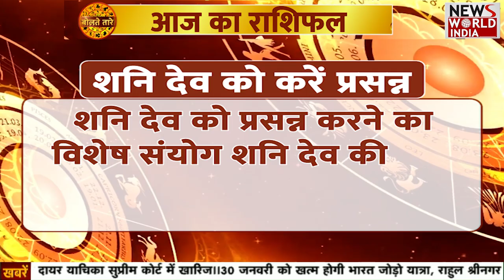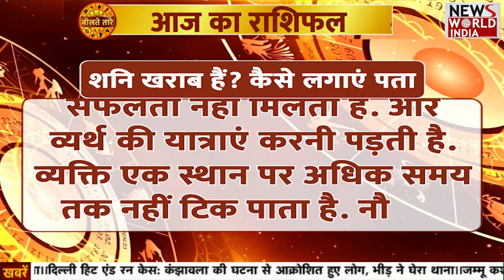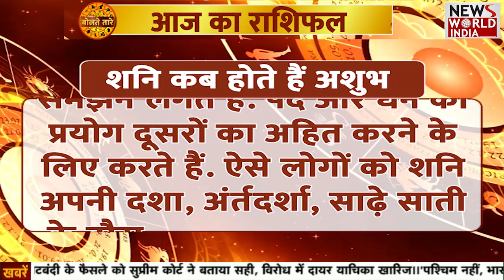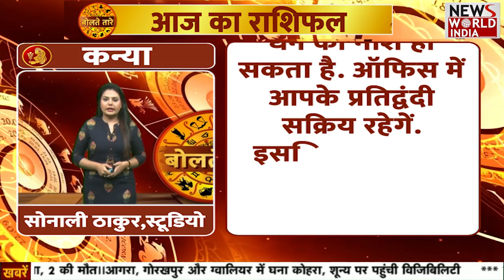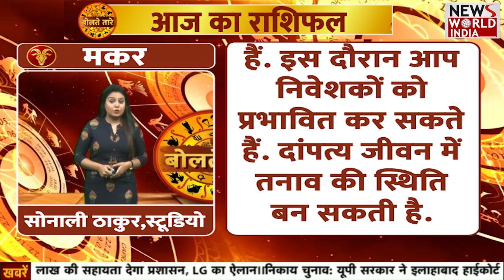शनि देव को कैसे करें प्रसन्न ? | 07 जनवरी 2023 | जानिए अपना भविष्यफल | Today Horoscope